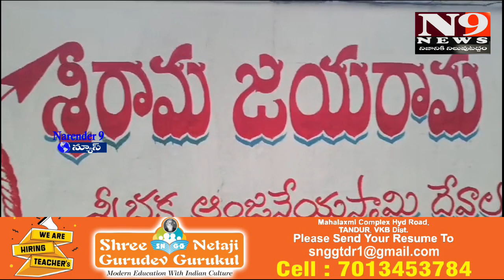సీతారాముల కళ్యాణానికి ముస్తాబైన జుంటుపల్లి రామస్వామి దేవాలయం